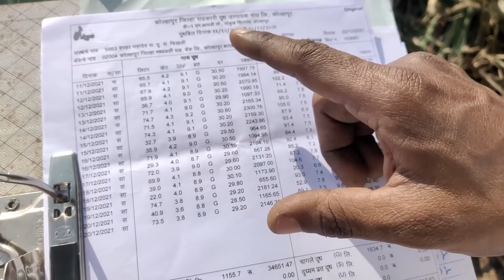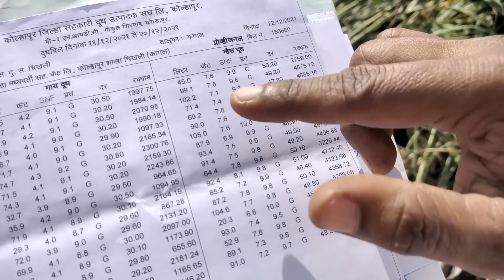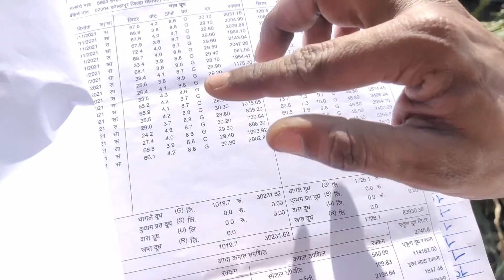थंडीच्या दिवसांत म्हैस आणि गायीचे फॅट , SNF, व दुध कशे टिकवायचे. एकदा जरूर पहा.🙏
गोकुळ दूध
पश्चिम महाराष्ट्रातील दुग्ध व्यवसायाची यशोगाथा

नाव:- अरविंद पाटील

शिक्षण :-  दुग्धव्यवसायाचे तीन दिवसांचे निवासी ट्रेनिंग मिळेल.
              वाय. टी. पाटील डेअरी फार्म मायक्रोट्रेनिंग सेंटर

पशुआहार व व्यवस्थापन सल्लागार

पत्ता:  मु.पो. :- चिखली  ता. :- कागल  जि. :- कोल्हापूर

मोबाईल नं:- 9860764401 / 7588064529